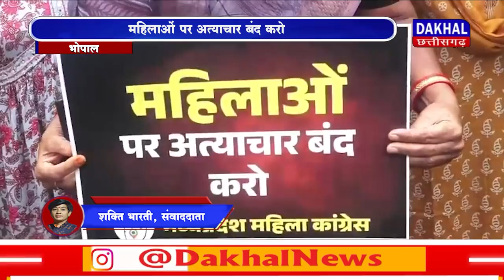DAKHAL NEWS महिलाओं पर अत्याचार बंद करो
महिलाओं पर अत्याचार बंद करो
कांग्रेस ने मुख्यमंत्री से माँगा इस्तीफा